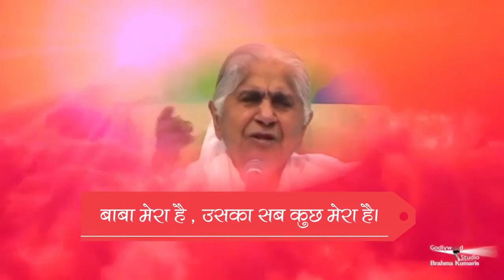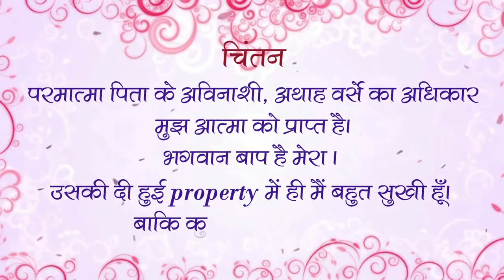Inspirations part 4 || God is my mother father teacher friend|| purity peace love happiness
Video from Brahma Kumaris korba